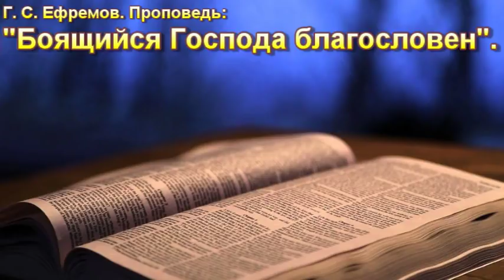Г. С. Ефремов. "Боящийся Господа благословен". МСЦ ЕХБ.